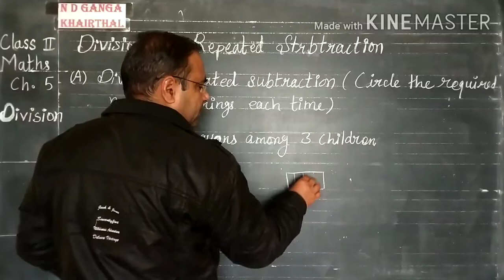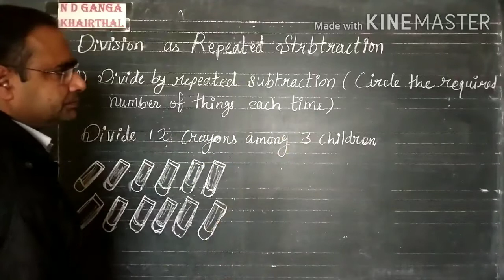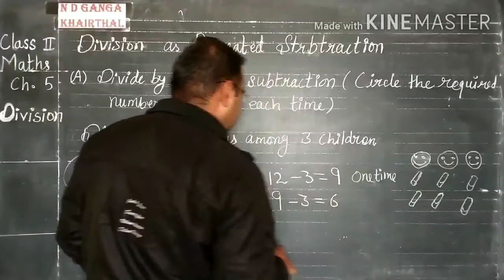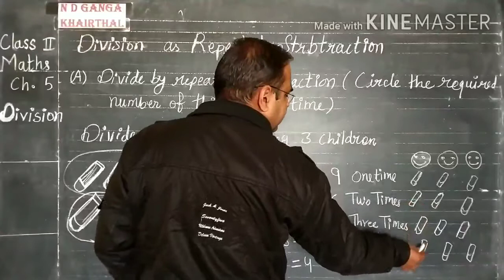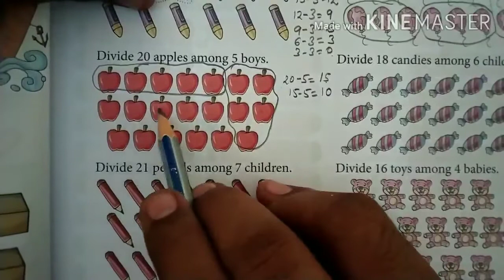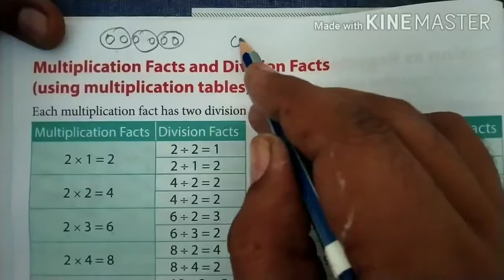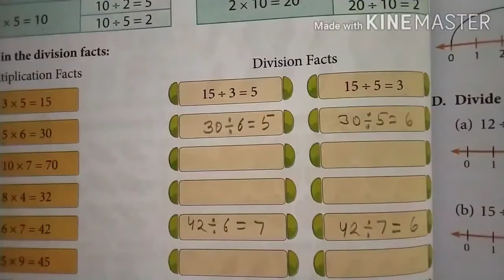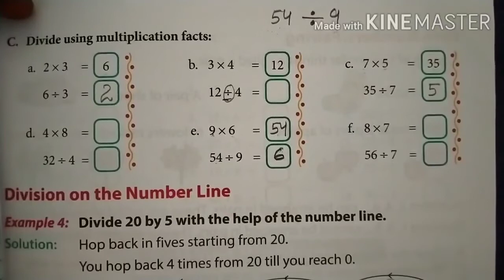Class - 2nd # Maths # Ch. - 5 # Video - 27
Chapter - 5 # Division # Topic - Division by related subtraction , Multiplication facts and division facts # Video - 27